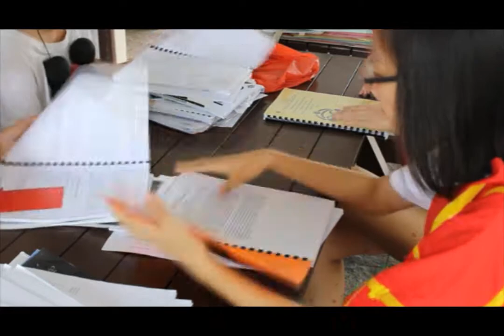大话西游 Episode 4 (Chinese New Year 2016 Video)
For more updates regarding CNY 2016, visit our Facebook event